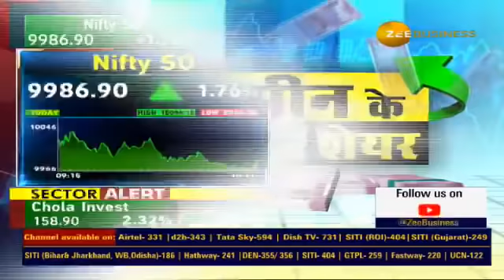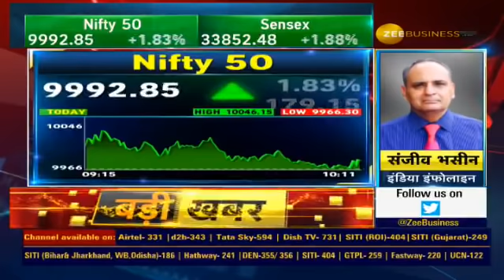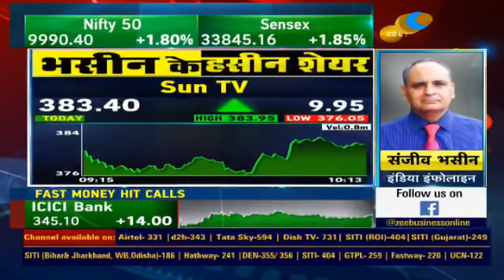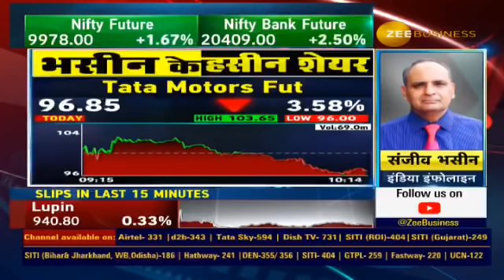संजीव भसीन ने आज SunTv और SAIL में निवेश की राय दी है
SMS or Whatsapp IIFLAccount on 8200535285 to open an account with Sanjiv Bhasin.